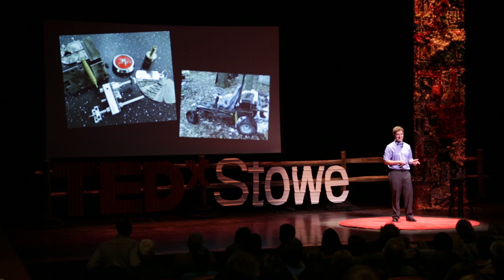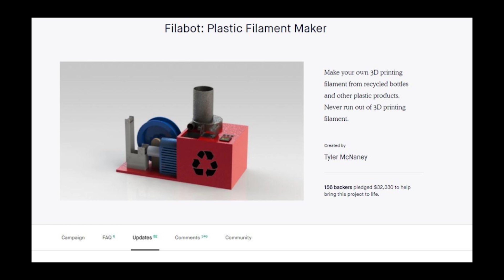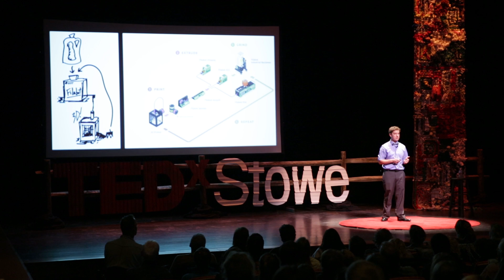Waste is only waste if the loop is not closed | Tyler McNaney | TEDxStowe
After a childhood spent taking apart and building machines in his parents' garage Tyler McNaney was blown away by 3D printer he saw in his first semester of college. In this funny but thought-provoking talk, Tyler discusses the machine he invented that recycles waste plastic into 3D printer filament and his subsequent exploration through the plastic industry. In a throw away society, how can we use our resources more effectively?  Tyler is a jack of all trades who works with an amazing team to build closed loop recycling systems, that are used to utilize plastic to its fullest potential This talk was given at a TEDx event using the TED conference format but independently organized by a local community.